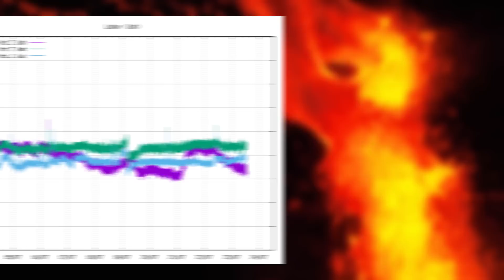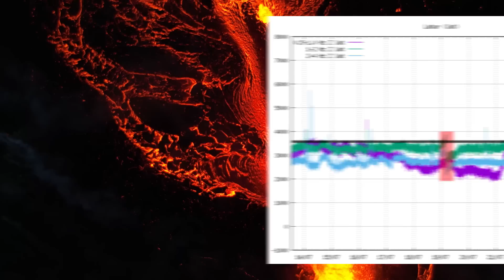Iceland Volcano Update | The fun has finally been Spilled!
Hello everybody!

Gas emissions from the eruption continue to cause haze in large parts of west Iceland with areas over 200km away experiencing poor visibility and decreased air quality.

And probably the biggest news.

The inevitable has happened, increased restrictions.
The eruption site will now always, for the remainder of the eruption, close at 6 PM as recently, a select few, have been really disobedient making the jobs of our rescue teams unbearably hard.
Of course, this is annoying as now, visitors who have and would always follow set rules, don't have the same freedom when visiting the site. But if we look at the bright side, the eruption site at least wasn't closed entirely and this also means our rescue teams don't have to work as much during night hours so they can instead have improved workflow during the opening hours.

! Website to check the status of the eruption site!

Timestamps:
News: 00:00
Data and Details: 0:56
Speculations and Predictions: Not in this video